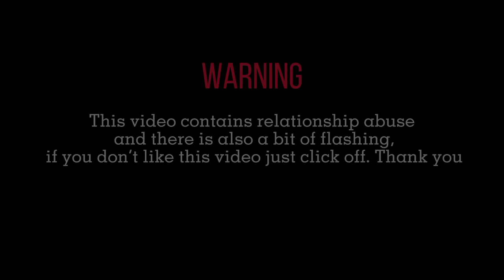Teddy Bear | Short GCMV | TW ⚠️「Gacha Club Music Video」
➪ Aswani_meow
❤︎  ◣𝑺𝒐𝒎𝒆 𝑰𝒏𝒇𝒐 𝑨𝒃𝒐𝒖𝒕 𝑻𝒉𝒊𝒔 𝑽𝒊𝒅𝒆𝒐◥  ❤︎

༺「𝑨𝒑𝒑𝒔 𝑼𝒔𝒆 」༻
°•➥ kineMaster
°•➥ Alight motion
°•➥ Capcut
°•➥ Ibis Paint

༺「𝑻𝒊𝒎𝒆 𝑻𝒂𝒌𝒆𝒏 」༻
°•➥ Almost 3 days [   Almost 20 hours if in hours ]

༺「𝑺𝒄𝒓𝒆𝒆𝒏𝑺𝒉𝒐𝒕 𝑻𝒂𝒌𝒆𝒏 」༻
°•➥ 600+

❤︎  ◣𝑺𝒐𝒏𝒈/𝑴𝒖𝒔𝒊𝒄 𝑰𝒏 𝑻𝒉𝒊𝒔 𝑽𝒊𝒅𝒆𝒐◥   ❤︎

                ⚠️𝗪𝗔𝗥𝗡𝗜𝗡𝗚⚠️

°•➥𝗗𝗼𝗻'𝘁 𝗯𝗹𝗮𝗺𝗲 𝗺𝗲 𝗶𝗳 𝘆𝗼𝘂 𝗴𝗲𝘁 𝗮 𝘀𝘁𝗿𝗶𝗸𝗲, 𝗶
𝗮𝗹𝗿𝗲𝗮𝗱𝘆 𝘄𝗮𝗿𝗻𝗲𝗱 𝘆𝗼𝘂

°•➥Background , pictures & music are NOT OWNED BY ME!